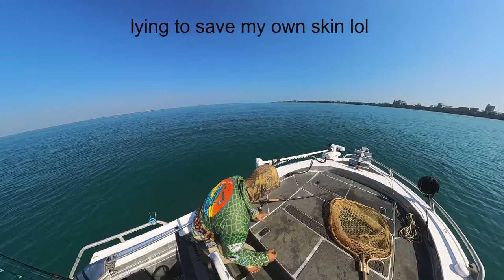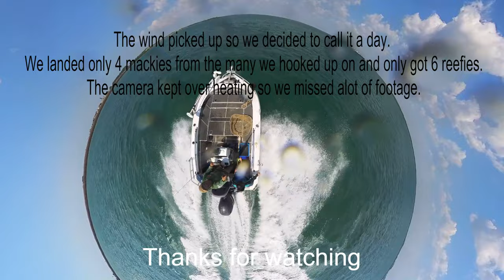Darwin Harbour Fishing with the Boss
Spending some quality time with the better half on the waters of Darwin Harbour